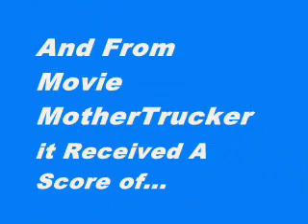Micmacs - Review Scores Between 0 - 100 in Under 60 Seconds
This video is short, sweet and to the point. In it you'll find the movie reviews scores for Micmacs from movie review aggregation sites like Rotten Tomatoes, Metacritic and Movie MotherTrucker. Hopefully, it'll help you decide if you want to actually see it.

MMT